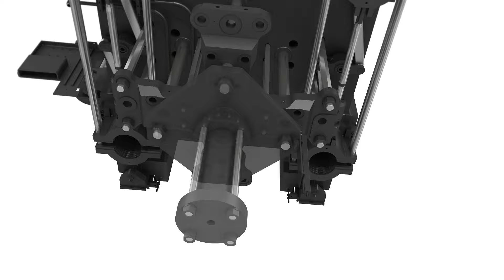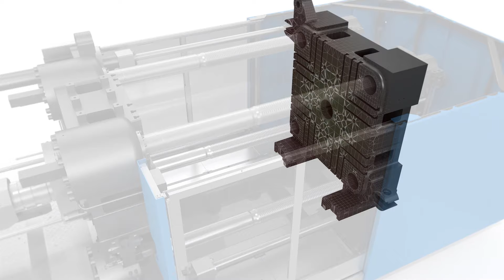WIZ Plus(Mid size)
LS WIZ Plus series(Mid size 450~1,050 Metric Ton)